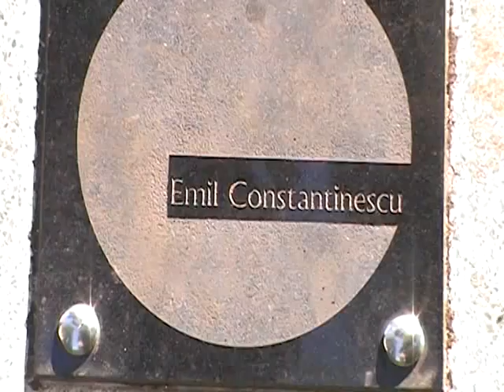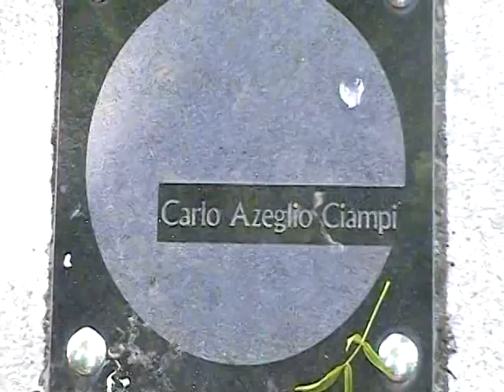Európa nap 2013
Köszöntöm a kettős állampolgárokat. A magyar és európai uniós állampolgárokat, hiszen az EU-hoz való csatlakozásunkkal európai uniós állampolgárok is vagyunk. Ezzel kezdte ünnepi beszédét Dr. Szalay András. Beszélt az Európai Unió múltjáról, jelenéről és jövőjéről , az irányról, amely felé tart az unió. A műsorban elhangzott verset hamarosan a varpalotablog.hu oldalon olvashatják.